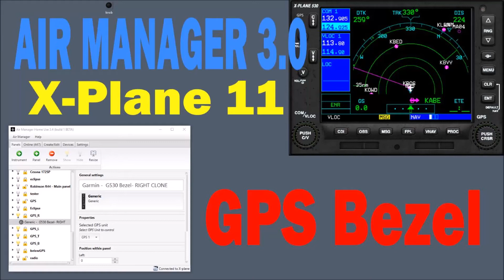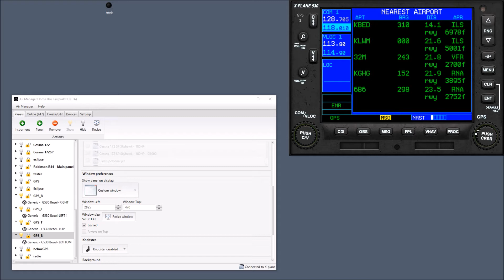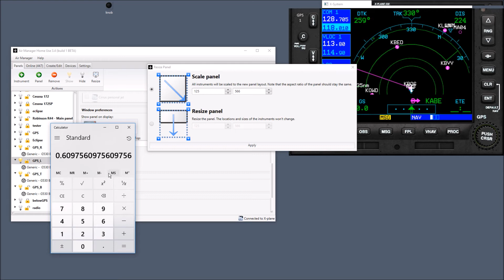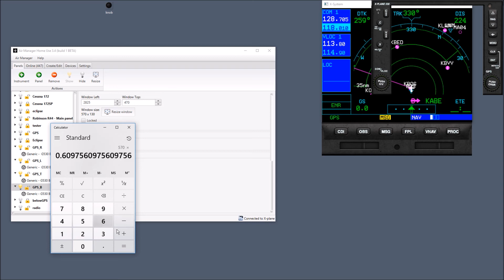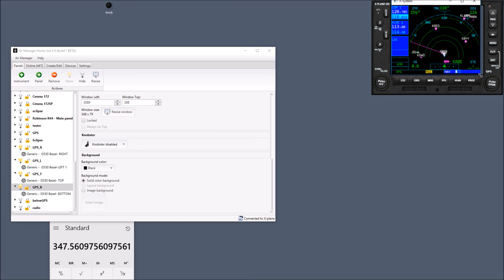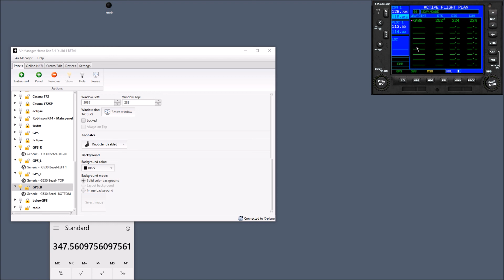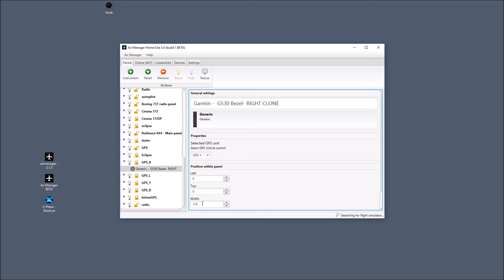Air Manager 3.0 GPS Bezel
Several folks asked how to create a see through frame for pop-out X-Plane and other instrument screens to interact with panels from Air Manager 3.0 and later. It is a workaround until transparent window backgrounds come to Air Manager iut it works.